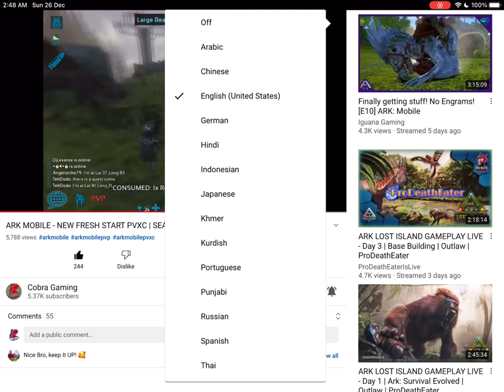ARK MOBILE - NEW SOLO PVP FRESH START | SEASON 1 | Episode - 1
Hello Everybody

                                         ||  NOT A PRO PLAYER JUST A CONTEN CREATOR  ||

                                                                    % Keep supporting %

                                                                     ( Music Create )